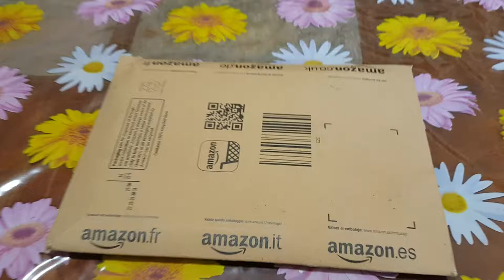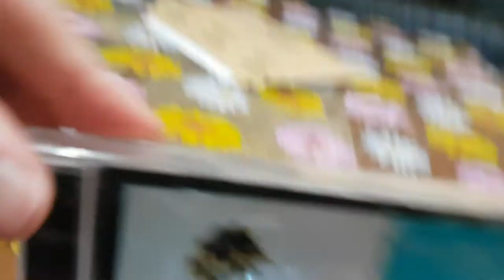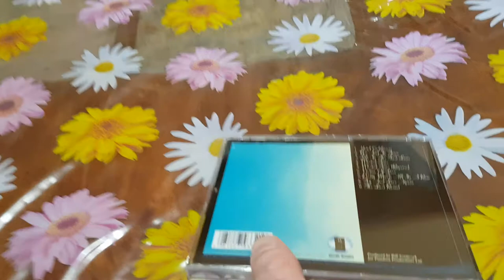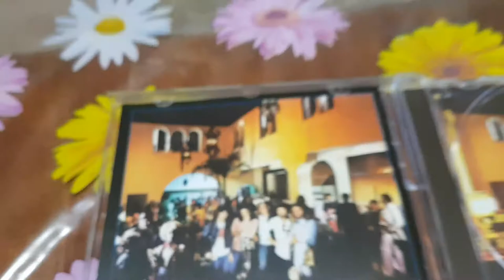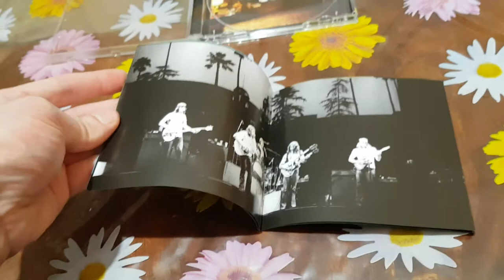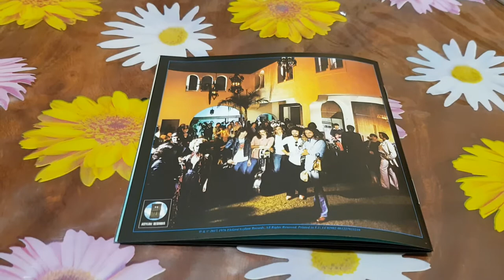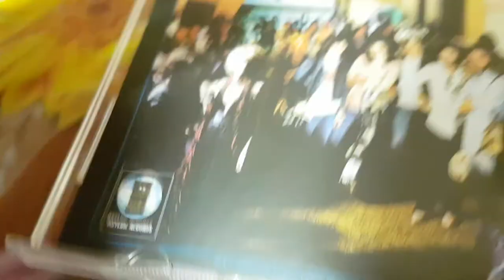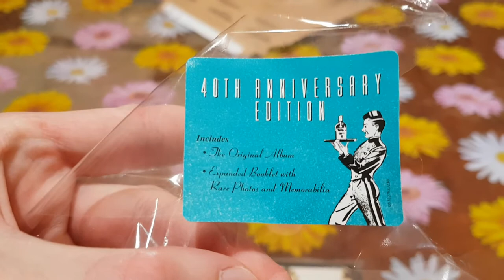The Eagles Hotel California 40TH Anniversary Edition CD New And Factory Sealed Unboxing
The Eagles Hotel California 40TH Anniversary Edition Album CD New And Factory Sealed Unboxing. Includes The Original Album, Expanded Booklet With Rare Photos And Memorabilia.